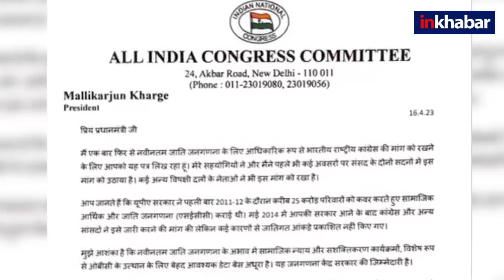Caste Census in UP: Nitish Kumar से मुलाकात के बाद Rahul Gandhi ने की जातिगत जनगणना की मांग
कांग्रेस ने अपने पिछले स्टैंड से U Turn लेते हुए Caste Census की मांग की है. पार्टी अध्यक्ष मल्लिकार्जुन खरगे ने PM को चिट्ठी लिखकर इसकी मांग की है जबकि राहुल ने कर्नाटक की जनसभा में इसके लिए हुंकार भरी. कांग्रेस ने अपने पिछले स्टैंड में बदलाव किया है और एक तरह से U Turn लिया है. जानिए इसके पीछे क्या है वजह?